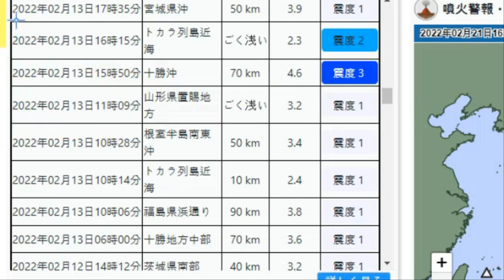💥💥【일본 도쿄수도권 참혹한 현장!】【속보입니다.일본 도카라열도 군발지진 동일본대지진 구마모토대지진당시와 똑같다!관동지역 지진운 출현후 이바라키 강진!가나가와 땅울림 전파방해현상】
💥💥【일본 도쿄수도권 참혹한 현장!】【속보입니다.일본 도카라열도 군발지진 동일본대지진 구마모토대지진당시와 똑같다!관동지역 이바라키현 지진운 출현후에 이바라키현 강진발생!가나가와현 땅울림과 전파방해현상발생!】